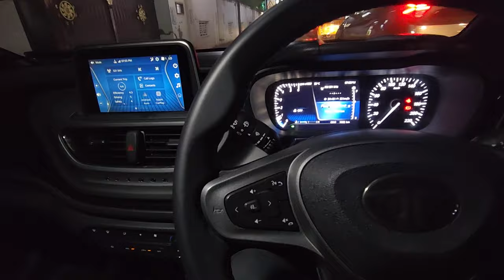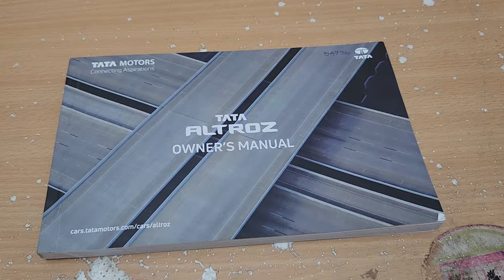TATA ALTROZ SUDDEN GEAR FAILURE WHILE DRIVING | Altroz 1st break down | Tour plan நாசமா போச்சு